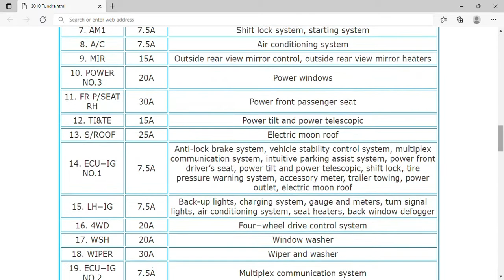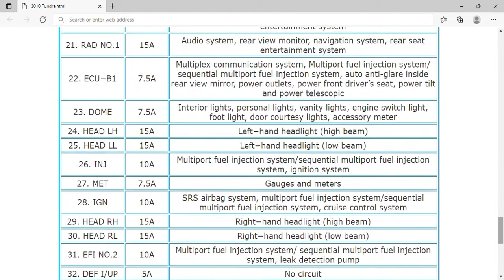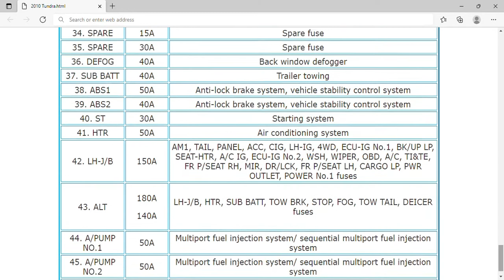2010 Toyota Tundra Fuse Box Info | Fuses | Location | Diagrams | Layout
2010 Toyota Tundra Fuse Box Info | Fuses | Location | Diagrams | Layout